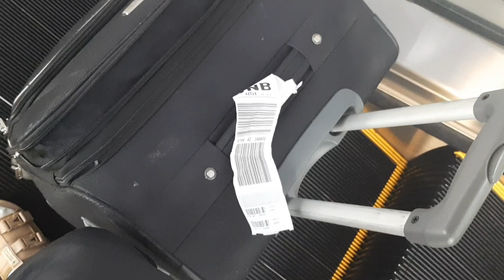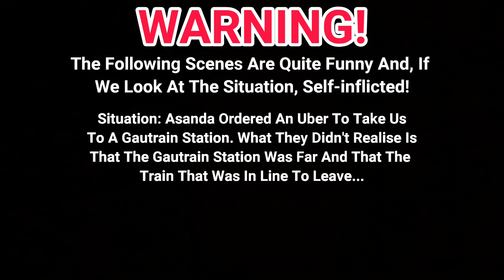JHB VLOG (PART 1)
I WENT TO JOHANNESBURG! NOTHING MUCH TO SAY REALLY. LOL!

I DID SEE A FEW PEOPLE WHILE I WAS IN TOWN. BE ON THE LOOK OUT FOR PART II.